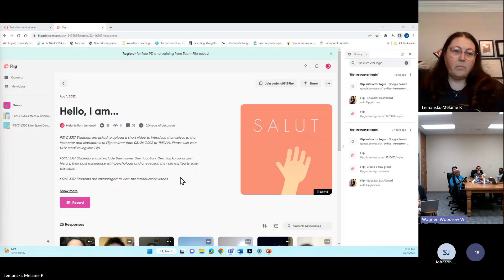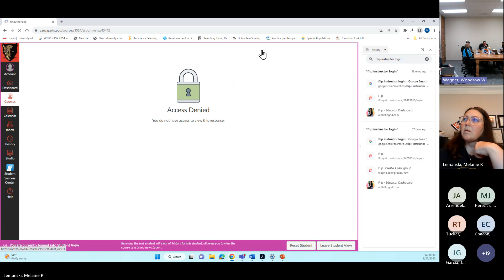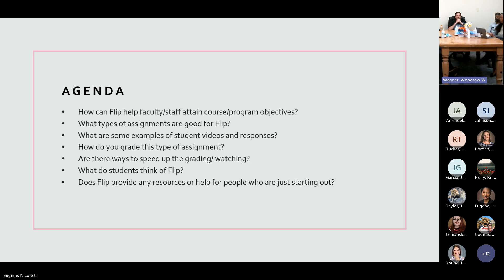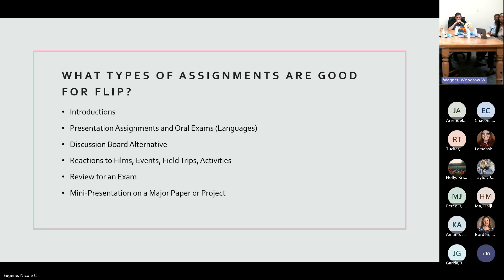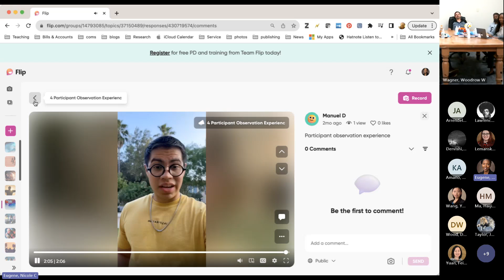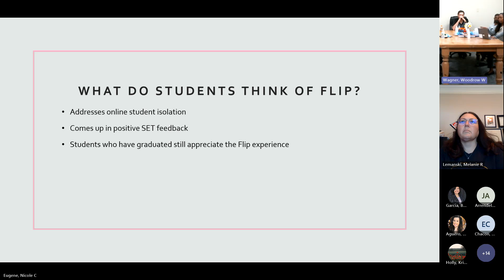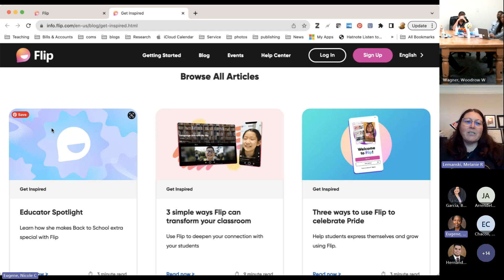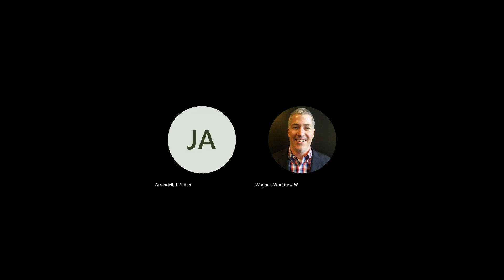Flip to Engage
Lunch and Learn